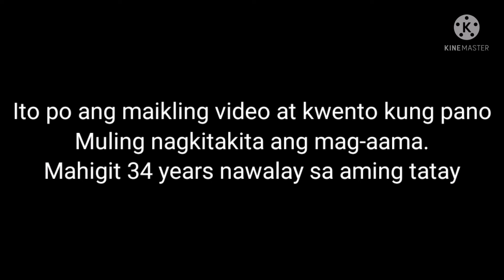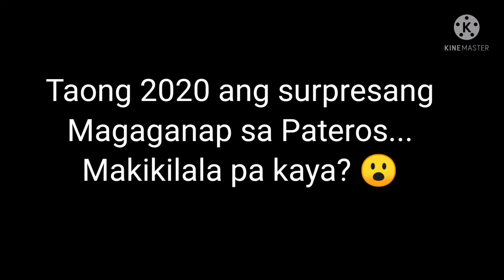HOW DID FATHER & SONS REUNITED AFTER 34 YEARS. ACTUAL VIDEO😮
34 years nawalay sa mga anak. Nasurpresa sa muling pagkikita. Labis na natuwa ang kanilang Ama 😍